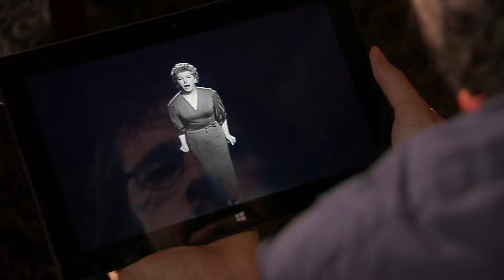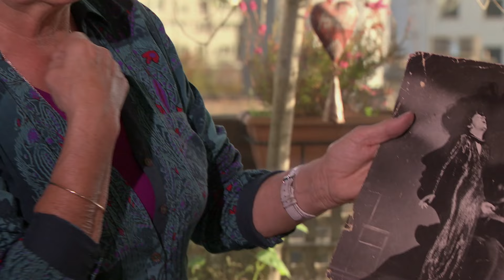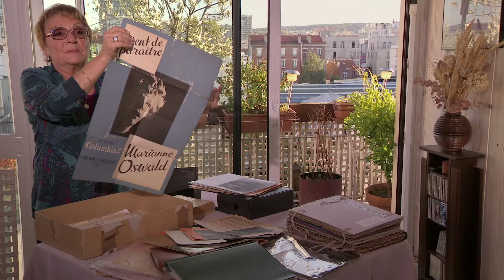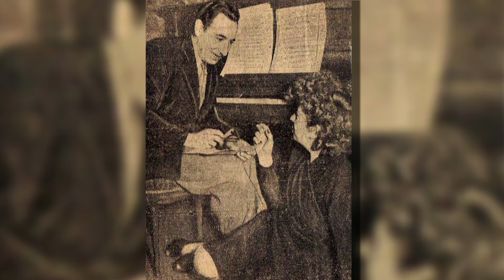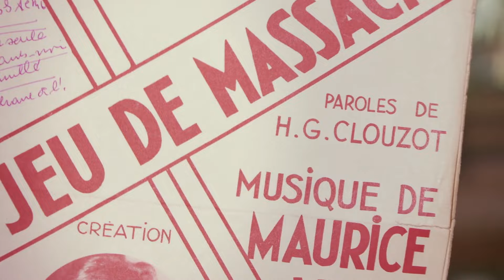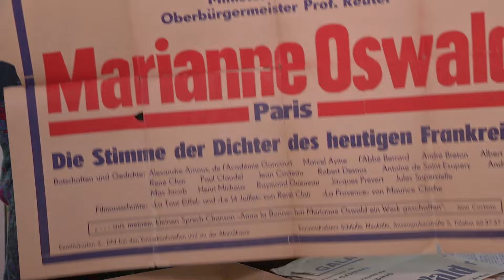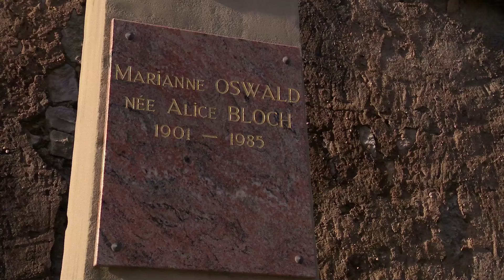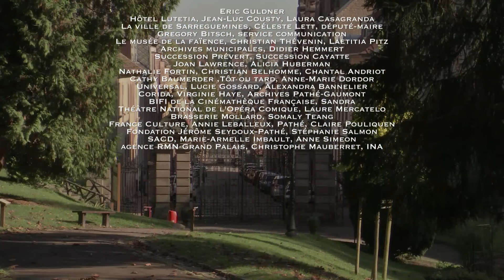MARIANNE OSWALD, UNE FLAMME, UN CRI | Documentaire 2014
avec Juliette Gréco, Catherine Ringer, Juliette Nourredine, Jean Guidoni, Christian Olivier des Têtes Raides, Marie Ruggeri, Louis Ville, Coko
Réalisation et montage : Yannick N. Delhaye